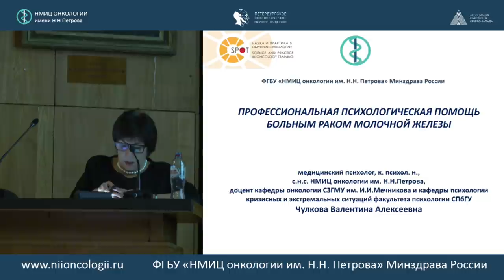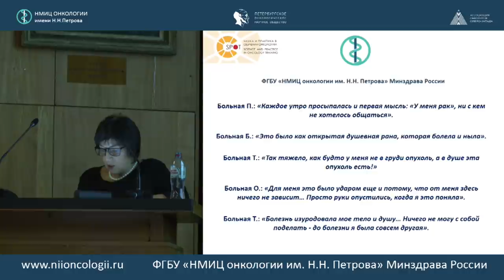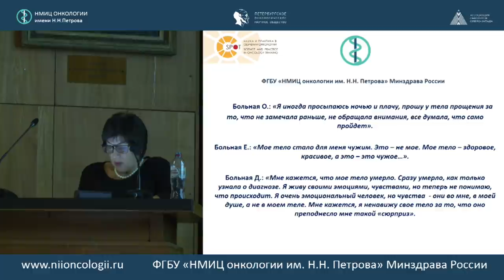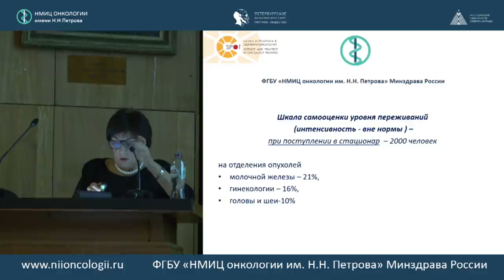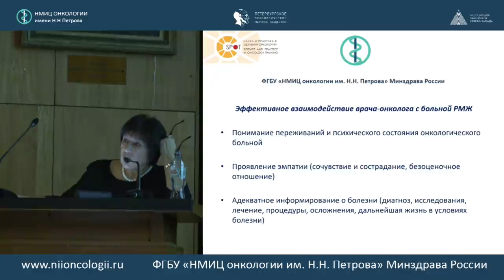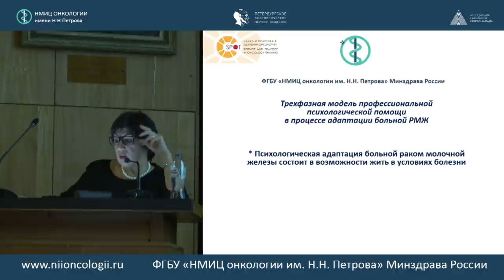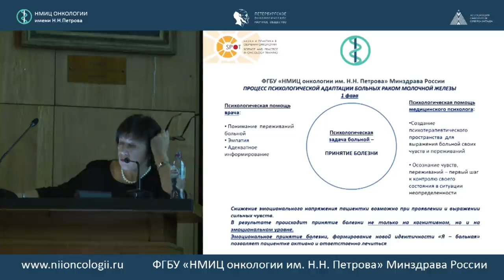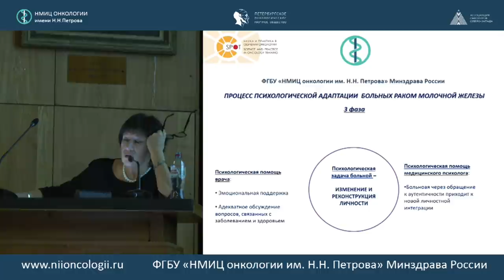Профессиональная психологическая помощь больным раком молочной железы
Валентина Алексеевна Чулкова (ФГБУ «НМИЦ онкологии им. Н.Н. Петрова» Минздрава России, Санкт-Петербург)